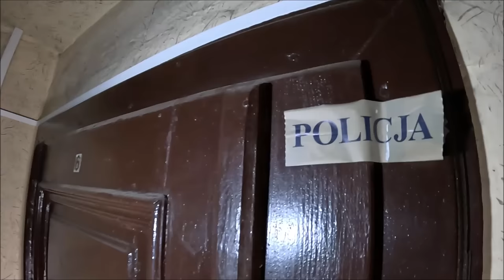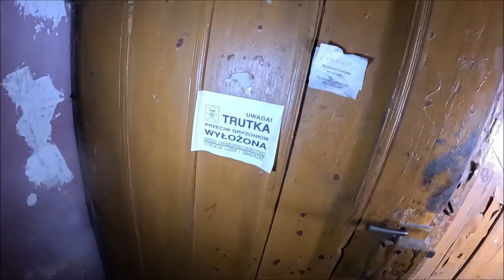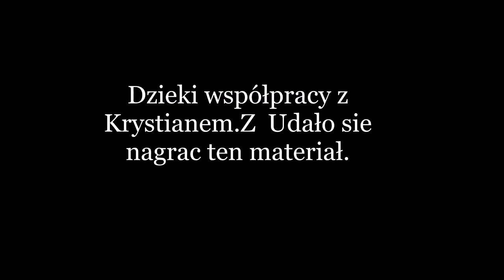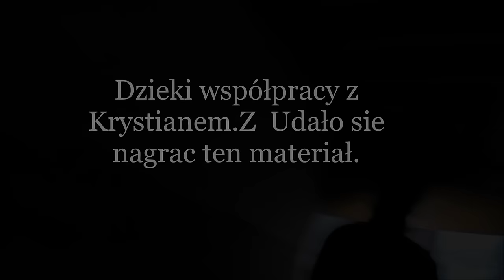Poćwiartowane ciało 62 latka 😱W piwnicy znaleziono kilka worków ze zwłokami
Zapraszam na fotorelację Krystiana na jego Facebooka można zobaczyć kilkadziesiąt zdjęć z opuszczonych kamienic .